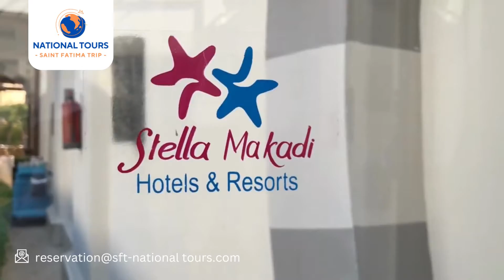Stella Beach Resort & Spa, Makadi Bay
Located in the Makadi Bay area of ​​the Red Sea, this all-inclusive resort features a spacious pool complex. It features a sandy beach and a coral reef, where guests can enjoy snorkelling. The resort offers free WiFi in the lobby.

All of Stella Makadi’s rooms have private balconies and plasma TVs. They all include a minibar and a private safety deposit box. All rooms have air conditioning and large windows.

Stella Makadi Resort & Spa features a private jetty of 380 metres, and a spa with a seasonal indoor pool. Guests can work out in the resort’s gym, play a game of tennis, or just relax in the sauna.

Hurghada city center is a 40-minute drive from the hotel. Hurghada Airport can be reached within a 30-minute drive.